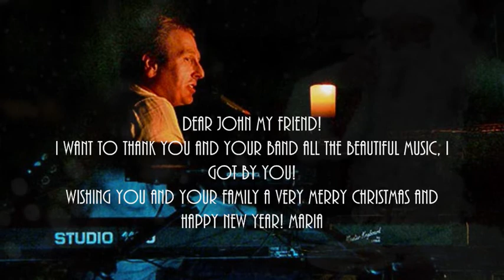John Sokoloff - December Chill (HQ)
John Sokoloff - December Chill
Album: Bliss Misplaced (2000)

John Sokoloff, Piano
Rich Estes, Guitars
Donna Barnes, Flute
Nikolai Kurganov, Violin
Giselle Lautenbach,  Oboe
Grego del Arroyo, Percussion